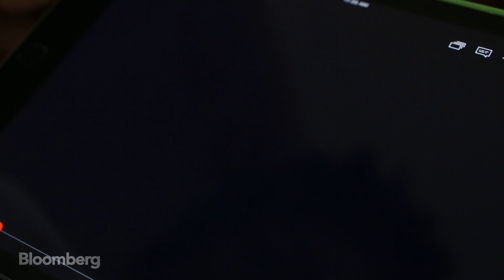What a Possible Verizon-Charter Deal Means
Jan.26 -- Verizon CEO Lowell McAdam approached Liberty Media CEO Greg Maffei about a possible combination with Liberty's Charter Communications. The combined entity would create the largest internet provider in the U.S. Bloomberg's Caroline Hyde takes a look at what this deal could mean.